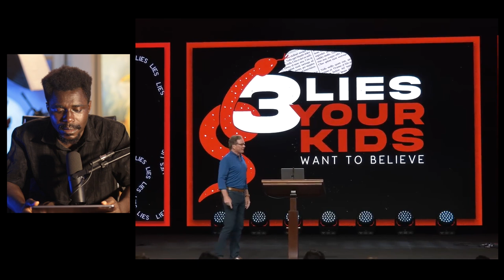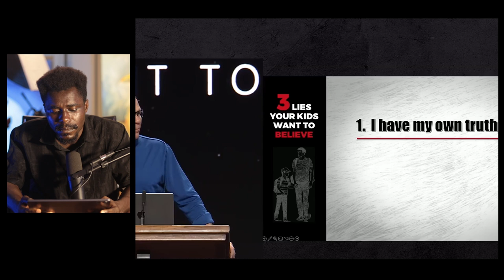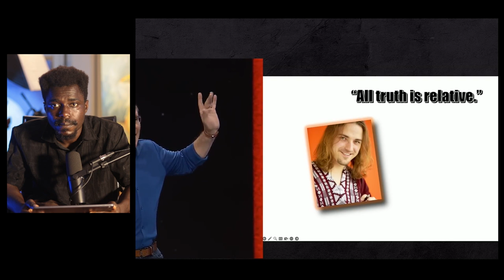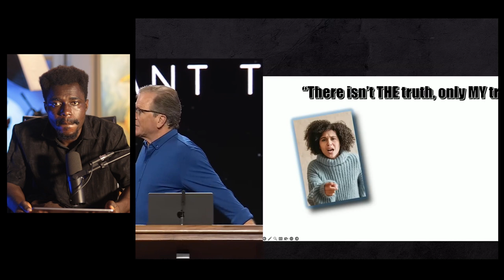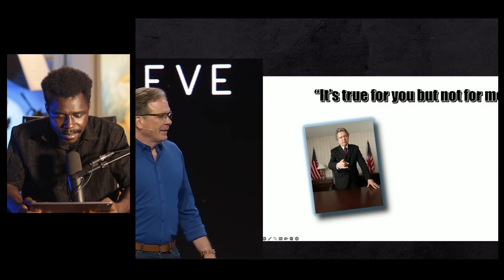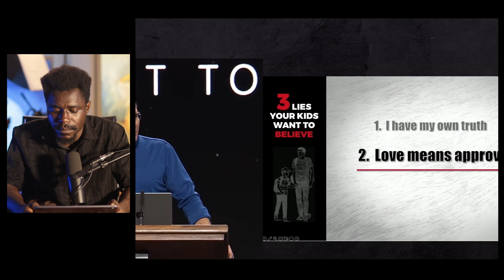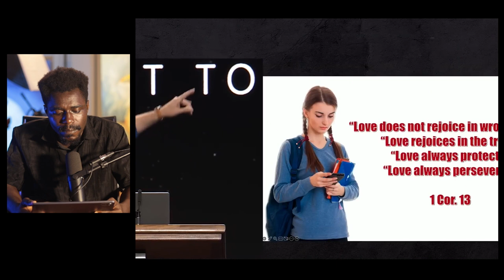DR Frank Turek: THREE lies COLLEGE kids believe.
In this eye-opening video, we uncover three common lies that many college students tell themselves—or are told by others—that can lead to unrealistic expectations and potential setbacks. Whether you're just starting college or already in the thick of it, these myths can significantly impact your academic and personal life if not addressed.